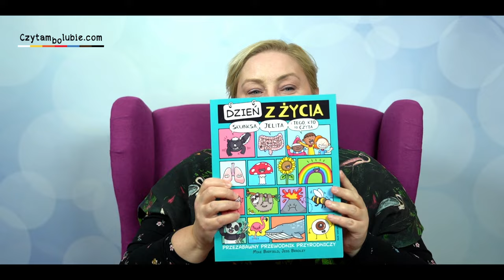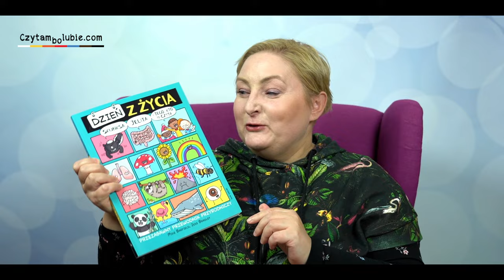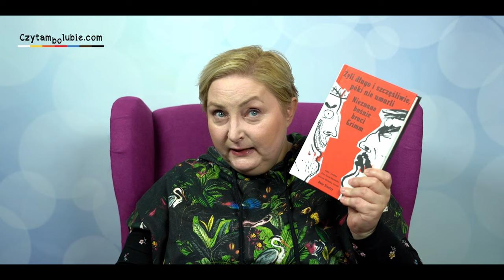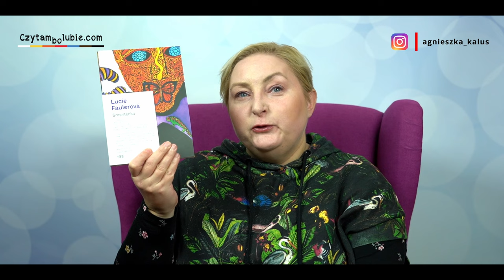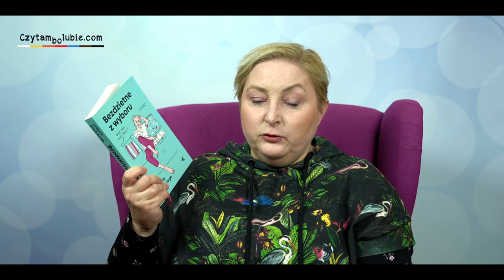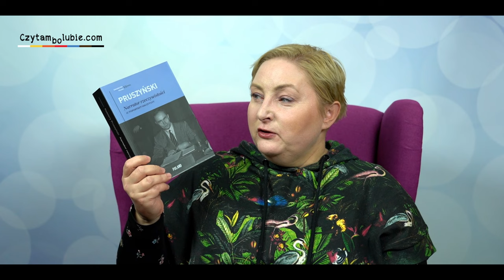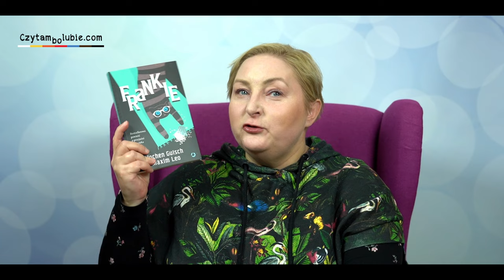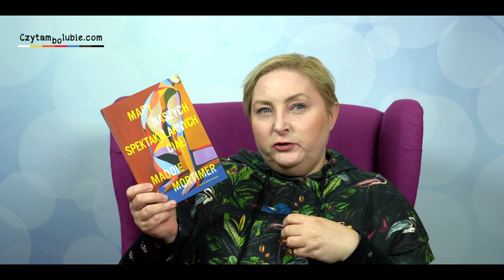Otwieranki - jesienne nowości książkowe, wielki stos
Książki mnożą się na potęgę - nowości gonią nowości. A wśród nich znajduję dużo interesujących pozycji.